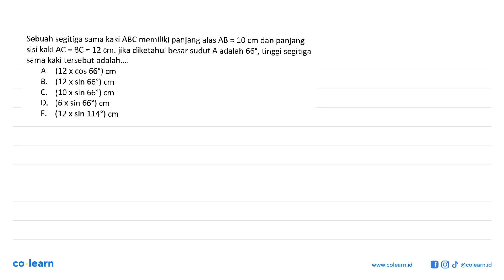Sebuah segitiga sama kaki ABC memiliki panjang alas AB=10 cm dan panjang sisi kaki AC=BC=12 cm. j...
Sebuah segitiga sama kaki ABC memiliki panjang alas AB=10 cm dan panjang sisi kaki AC=BC=12 cm. jika diketahui besar sudut A adalah 66, tinggi segitiga sama kaki tersebut adalah.

Topik atau Materi: Perbandingan Trigonometri pada Segitiga Siku-Siku - Trigonometri - TRIGONOMETRI - Matematika Kelas 10 SMA -

00:00 : Bedah Soal
01:00 : Konsep, rumus dan pengertian Perbandingan Trigonometri pada Segitiga Siku-Siku
01:18 : Langkah penyelesaian soal
00:39 : Jawaban akhir
01:09 : Penutup